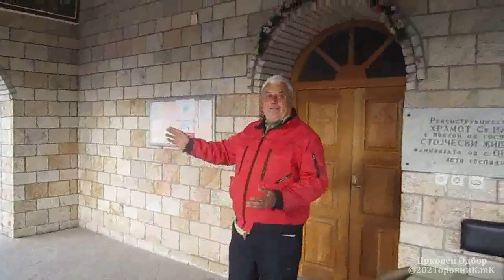Orovnik 2021 - Apel za Donacija za Crkva prorok sv.Ilija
Денарска жиро с-ка за донации само во Македонија :
𝟓 𝟑 𝟎 𝟎 𝟎 𝟎 𝟑 𝟎 𝟐 𝟏 𝟕 𝟑 𝟕 𝟎 𝟑  депонент Охридска Банка
Здружение за изградба на црква и развој
Црковен Одбор св.Илија с.Оровник / ДЕБРЦА

Devizna Žiro Smetka:
NAME: 𝐙𝐝𝐫𝐮𝐳̌𝐞𝐧𝐢𝐞 𝐂𝐫𝐤𝐨𝐯𝐞𝐧 𝐎𝐝𝐛𝐨𝐫 𝐬𝐯.𝐈𝐥𝐢𝐣𝐚 𝐎𝐑𝐎𝐕𝐍𝐈𝐊 - 𝐎𝐇𝐑𝐈𝐃
IBAN Code: 𝐌𝐊 𝟎 𝟕 𝟓 𝟑 𝟎 𝟗 𝟐 𝟐 𝟎 𝟎 𝟎 𝟎 𝟎 𝟔 𝟖 𝟓 𝟐

Bank Name Ohridska Banka A.D Skopje
Bank Address Orce Nikolov br.54 Skopje
Country Macedonia
𝙎𝙒𝙄𝙁𝙏 𝐎𝐇𝐑𝐃𝐌𝐊𝟐𝟐